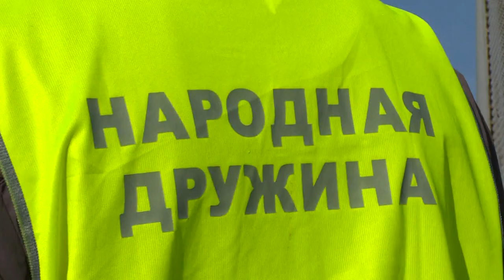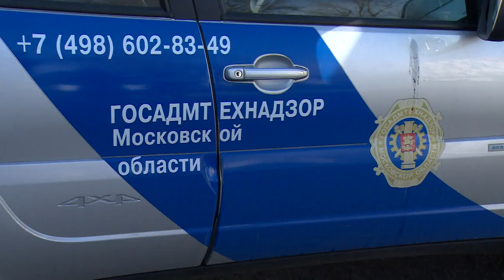Рейд по соблюдению «масочного» режима на станции Щёлково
В городском округе Щёлково продолжаются рейды по проверке соблюдения «масочного» режима. На железнодорожной станции Щёлково рейд провели сотрудники Государственного административно-технического надзора совместно с представителями Администрации городского округа. Штрафы к нарушителям пока не применяли, ограничивались предупреждением.